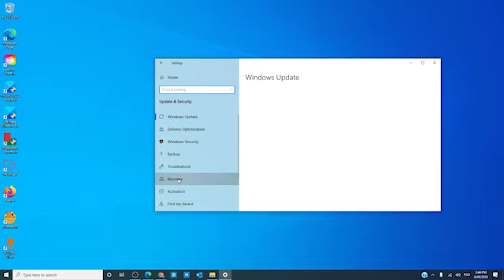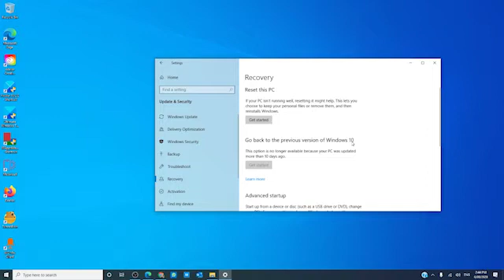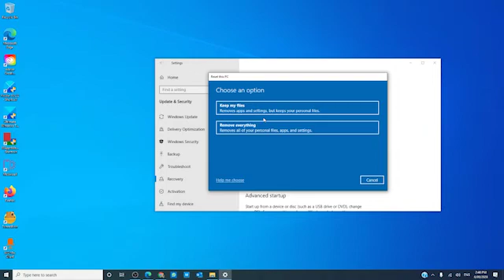What Happens When You Reset Windows 10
Windows 10 offers an in-built feature which allows you to reset Windows 10. This feature comes in handy on many occasions, but have you wondered what happens when you reset Windows 10?

On a basic level, when you reset Windows 10, it will reinstall Windows 10 again. That solves a lot of problems, especially file corruption, on the computer.

To learn more about what happens when you reset your Windows 10 PC, go